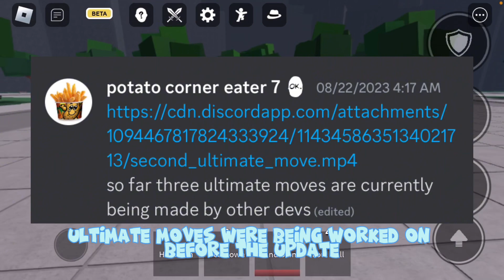Metal Bat Is About To Be Free | The Strongest Battlegrounds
Background Info